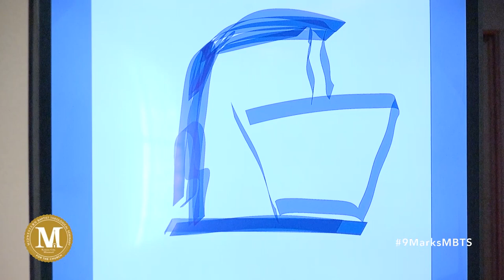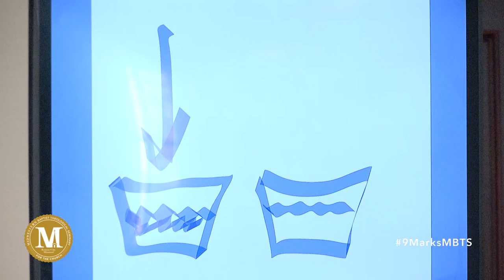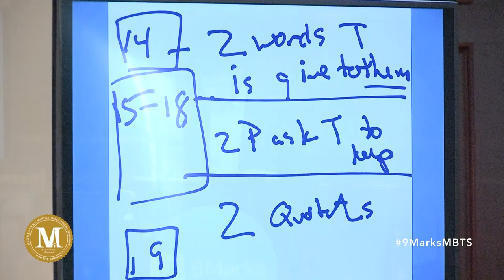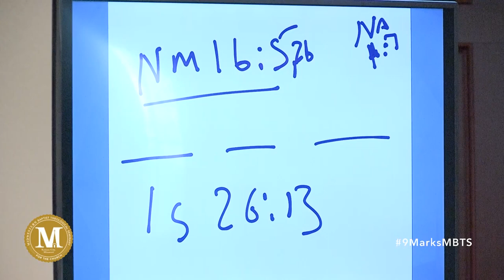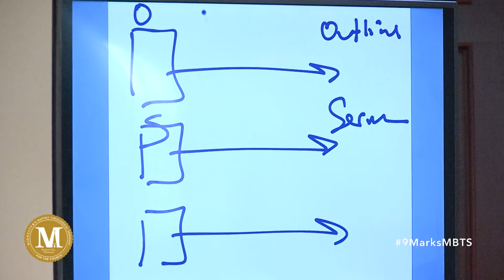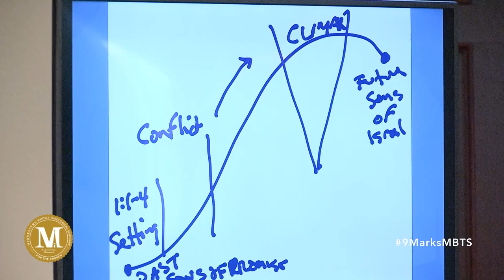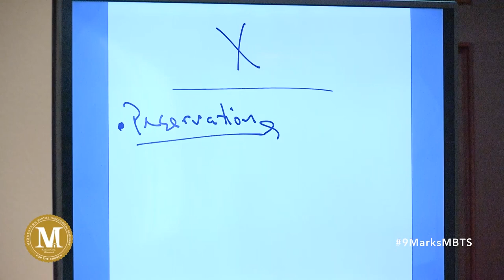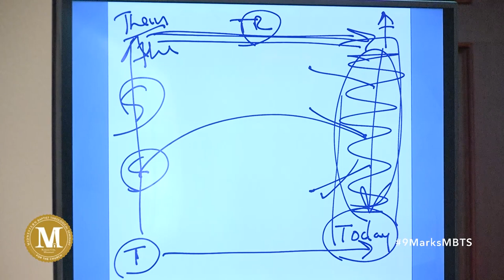Session with David Helm | 9Marks at Midwestern conference